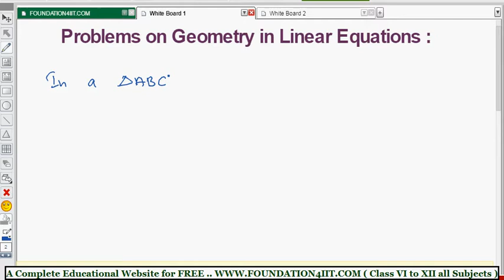Problems on Geometry in Linear Equations || Class 9 Maths ICSE